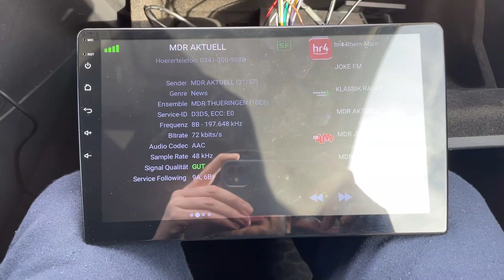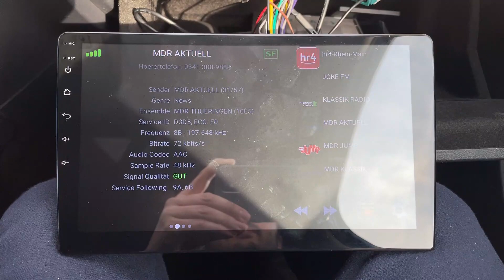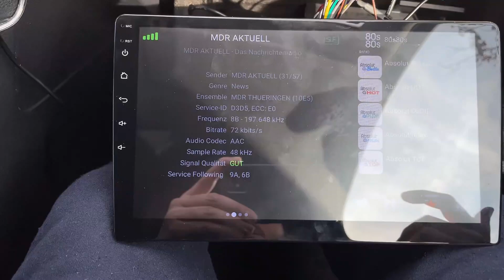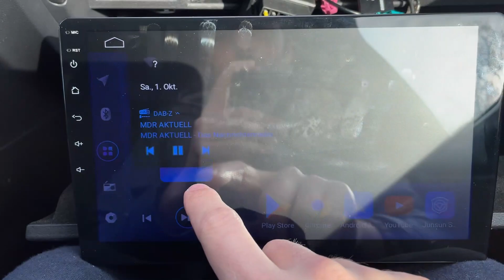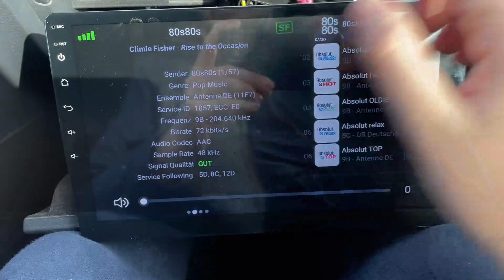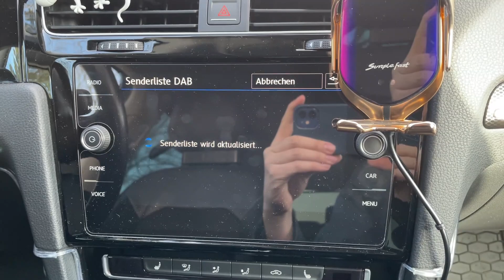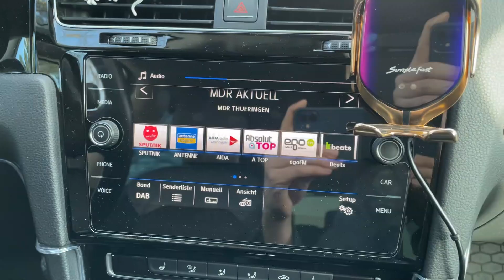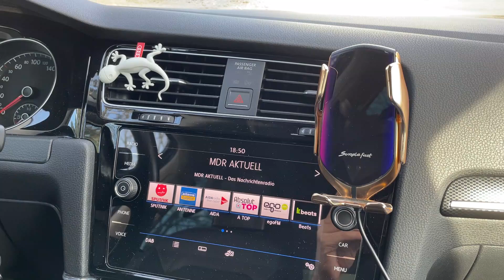VW Golf VII - JUNSUN Androidradio - DAB+ Empfang verbessern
Hey liebe geschätzten Zuschauer,

vielen Dank für das anklicken! Hier möchte ich euch einen Lösungsweg präsentieren, wo man den DAB+ Empfang eines Androidradios verbessern kann. Mit einem einfachen Störfilter aus Fernost habe ich es geschafft einen großteil der Störsignale, welche massenhaft aus den Spannungsversorgungsleitungen des Androidradios auftreten, zu Filtern. Da die Antenne schon hinten an der Scheibe integriert sitzt, erhöhen sich damit die Chancen für einen noch besseren DAB+ Empfang!

Link zum Filter

Falls der Link nicht mehr geht, so gibt einfach in der Suchleiste von Aliexpress "Entstörfilter platine" ein, dann werdet ihr es auch finden

ACHTUNG!!
Bitte achtet darauf, dass hierbei jeder für sich selbst haftet. Ich übernehme keine Verantwortung. Es ist ratsam den Filter beim Einbau gut gegen Kurzschlüsse zu isolieren und evtl. in ein Kunststoffgehäuse zu packen vielleicht noch mit einer Sicherung für den Fall der Fälle. In diesem Video habe ich den Filter, um es sichtbar zu halten, nicht in ein Gehäuse gepackt sondern nur experimentell angeschlossen, um es besser vorführen zu können.

Bleibt gesund!

Euer uTube